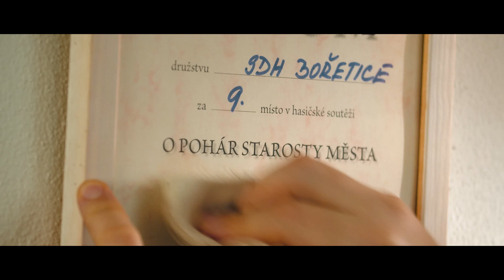Veřejná sbírka na pořízení hasičské cisterny pro jSDH Bořetice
Jsme zvyklí, že se na nás občané obrací s prosbou o pomoc, a pokud můžeme, vždy pomůžeme. Tentokrát ale potřebujeme pomoc my, hasiči, od Vás, občanů. Prosíme o jakýkoli finanční dar na pořízení cisterny, která v konečném důsledku bude zase sloužit Vám. Za tímto účelem bude obcí od 1. dubna do 30. června 2021 vyhlášena veřejná sbírka a otevřen transparentní účet u Komerční banky. Na dar bude na požádání od obce vystaveno potvrzení/smlouva a lze ji využít jako odečitatelnou položku od základu daně z příjmu. Darovat mohou fyzické i právnické osoby.